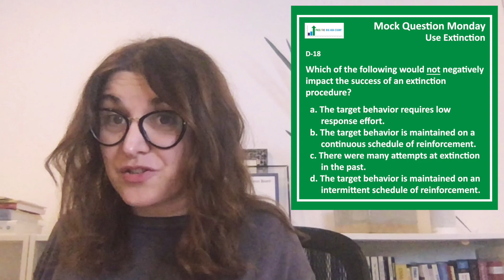Mock BCBA® Exam Question: This Factor Won't Derail Extinction Procedure Success (G-15)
PTB co-founder Dana Meller has an exciting challenge for all of you behavior-change enthusiasts as she reviews a mockexam question centered on extinction procedures. Dana discusses the factors that would not impede the success of an extinction procedure as she breaks down the possibilities and provides valuable insights.

Refer to BCBA® Test Content Outline (6th ed.) Domain G.2. Design and evaluate differential reinforcement (e.g., DRA, DRO, DRL, DRH) procedures with and without extinction.

Refer to BCBA® Task List (5th ed.) Section G-15: Use extinction.

📭 S I G N   U P  F O R  P T B  N E W S L E T T E R: